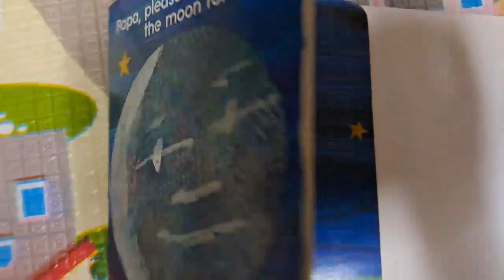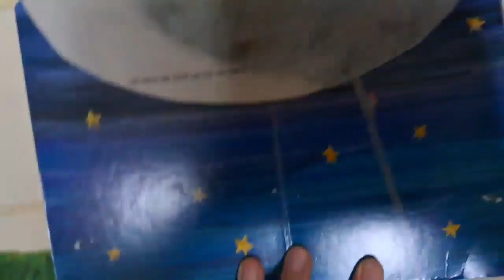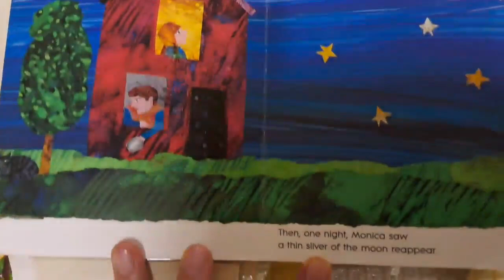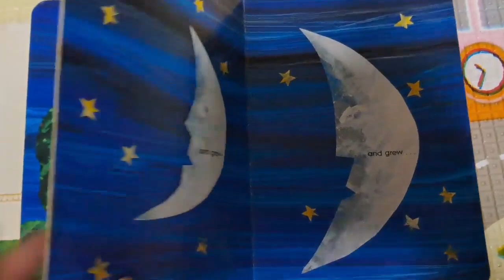Papa, Please get the moon for me / Eric Carl / 영어동화책 읽기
One of Eric Carl's series: Papa, Please get the moon for me by Eric Carl 영어동화책 읽기